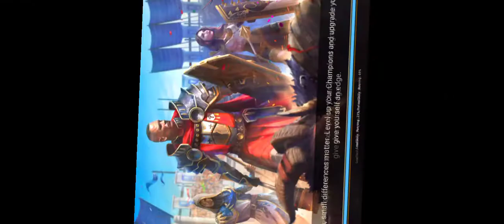RAID ~ Shadow Legends ~ edit1